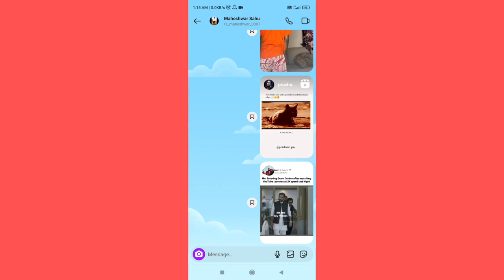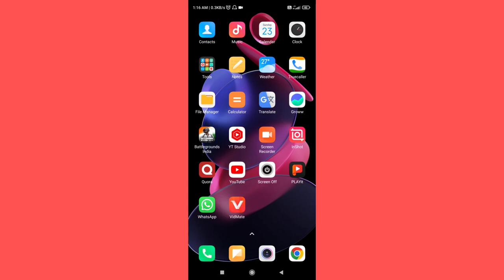Instagram Me Chat Message Delete Nahi Ho Raha Hai Kaise Thik Kare | How To Delete Instagram Message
Instagram Me Chat Message Delete Nahi Ho Raha Hai To Kaise Thik Kare | How To Delete Instagram Chat Message

topic covered

instagram me chat message delete nahi ho raha hai
instagram me chat delete nahi ho raha hai
instagram me chat delete nhi ho rha
instagram me chat delete nhi ho rha hai
instagram par message delete nahi ho raha
insta me chat delete nahi ho raha hai